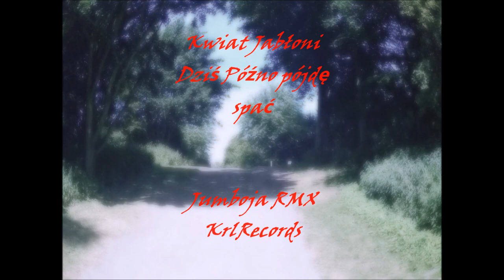Kwiat Jabloni - Dziś późno pójdę spać - Jumboja RMX (KrlRecords)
Remix piosenki znakomicie zapowiadającego sie duetu Kwiat Jabłoni.

Muzyka: Kwiat Jabłoni
Tekst: Kwiat Jabłoni
Remix: Jumboja
Mastering: KrlRecords

Video editor
KrlRecords
współpraca z Mówik Marek